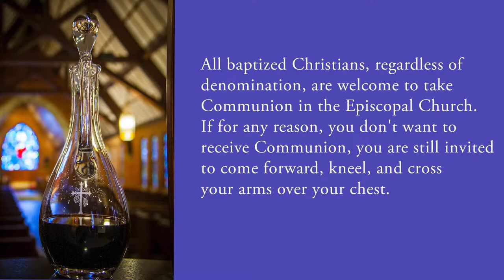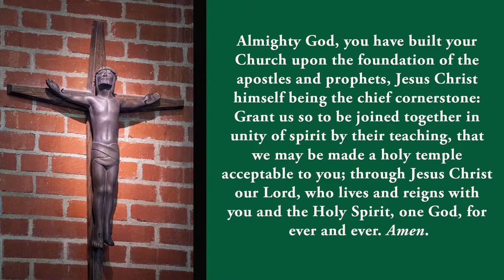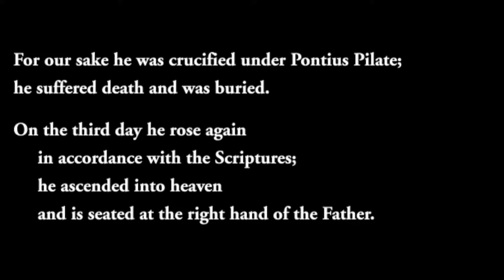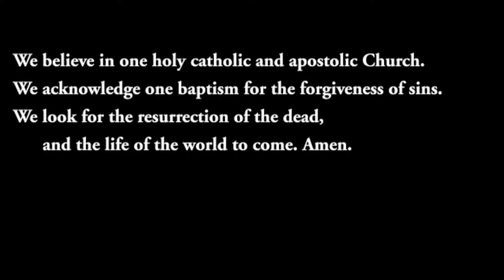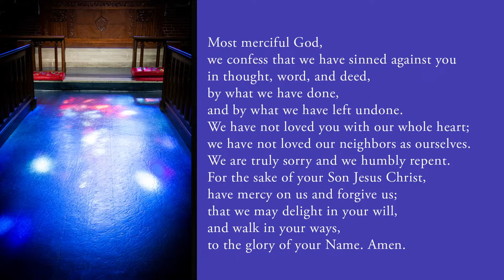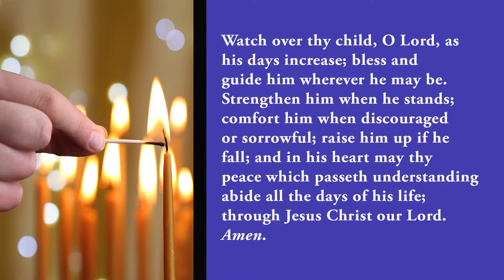St. John's Episcopal Church of Norman Live Stream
Third Sunday in Pentecost!

Join us for the celebration of the Holy Eucharist and the celebration of  the third Sunday in Pentecost. Please join The Rev. James Detrich, Rector of St. John's Episcopal, The Rev. James Tyree, Deacon and Dr. Olivia Burke, Choirmaster and Organist.